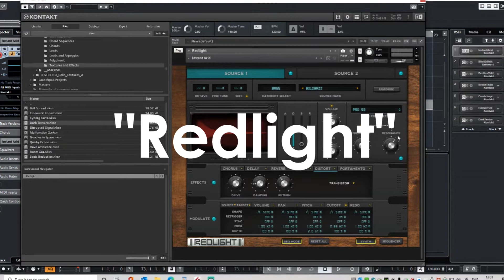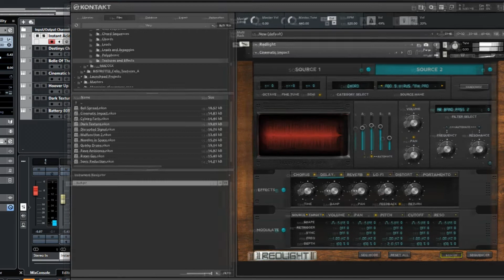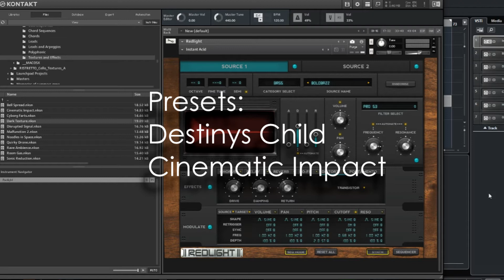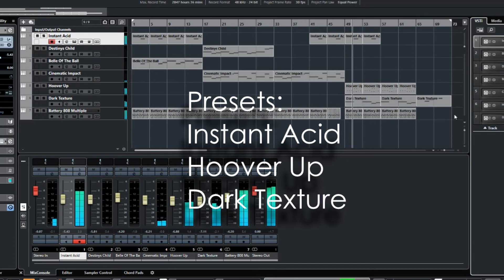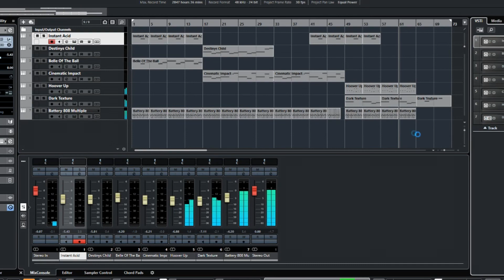Redlight by Undrgrnd Sounds - A Synthwave Classic?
Music starts at 03:07

Thanks for checking out my latest video for Redlight by Undrgrnd Sounds.

If you would just like to check out what plugins are available, you can do so from this

Don't forget, you can claim Carbon Electra plugin for free with this purchase, and most other purchases made on plugin boutique (correct at time of writing).

I have just purchased a new microphone, a Marantz MPM-1000, 18mm Condenser Mic. If you would like to check this out, please follow my

Thanks again for watching, and thanks to all my new subscribers and everyone who supports the channel.

Stay safe.